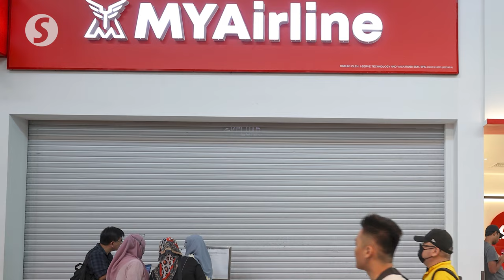MYAirline could face fines if it fails to issue refunds, says Deputy Minister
MYAirline Sdn Bhd could face a penalty of RM200,000, minimum, if the airline fails to refund its passengers, says Datuk Hasbi Habibollah.

The Deputy Transport Minister said in a Special Chambers session in Parliament Monday (Oct 16) that the ministry is monitoring the situation to ensure that the complaints of affected passengers are resolved completely.